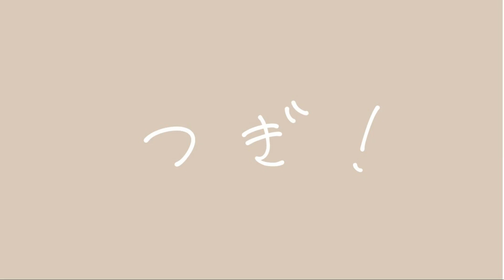【2020春夏】ジェラートピケのルームウェア福袋開封！【購入品紹介】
今回の動画はジェラートピケ春夏のルームウェア6点入り福袋を開封！楽天で売り切れだったのでAmazonで購入しました。まだ在庫は少しあるようでした(*´ω｀*)　お家時間が長いので可愛い部屋着で過ごしたいです♡

週末ショッピング／鷹尾まさき
ｈｏｕｓｅ／ｋｋ